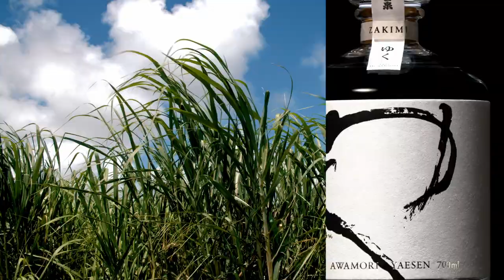YAESEN | ZAKIMI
野生に眠り、暴風雨に晒されて、
八重山の酒はまるくなる。
泡盛古酒 ZAKIMI

新しい泡盛の姿を切り開く古酒ブランドZAKIMI。
台風、石垣島の風土、そして年月によって生まれる、
比類なき酒の姿です。